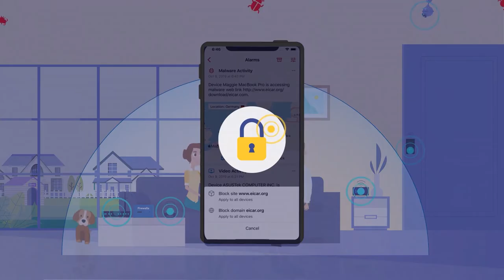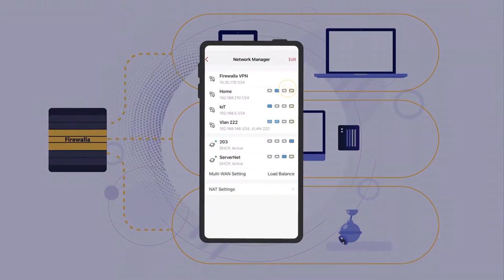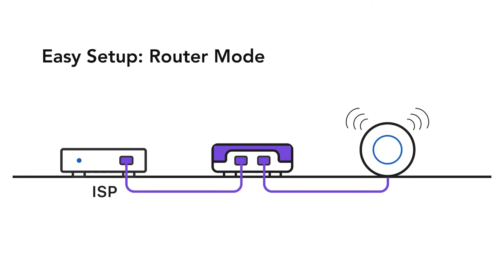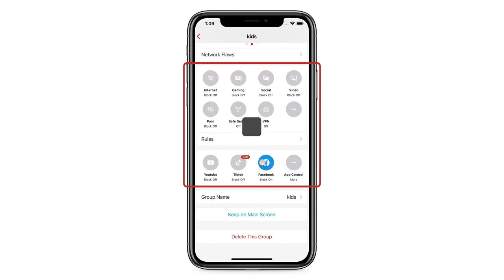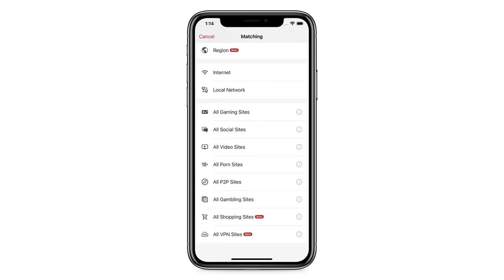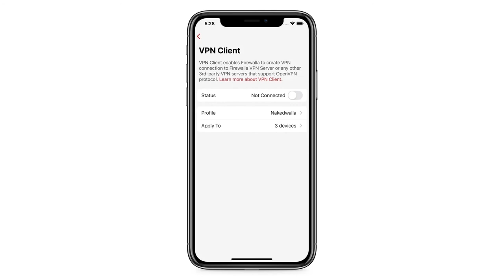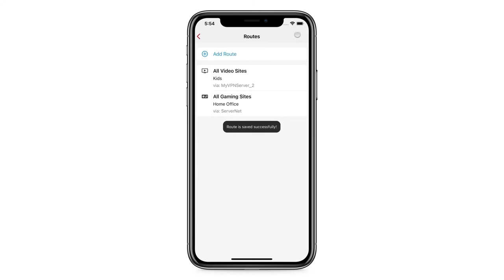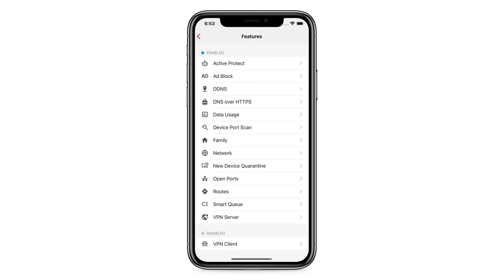| GADGET LUV | Firewalla Purple: Gigabit Cyber Security🔒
Firewalla Purple: Gigabit Cyber Security🔒
Next-generation smart firewall for home and work, that's simple to use, powerful and affordable

| GADGET LUV |